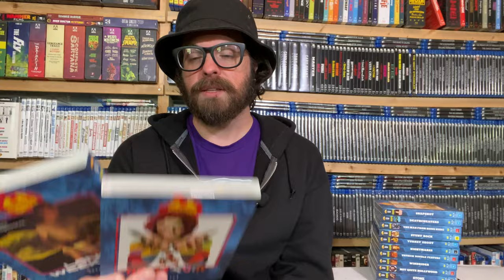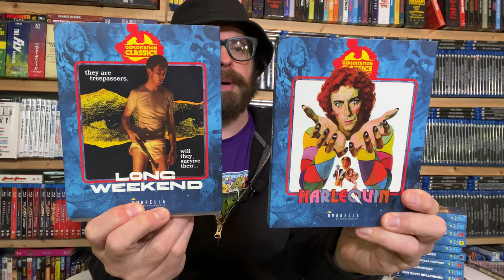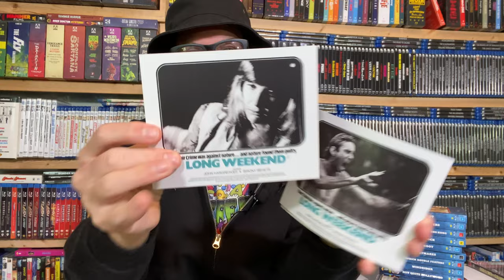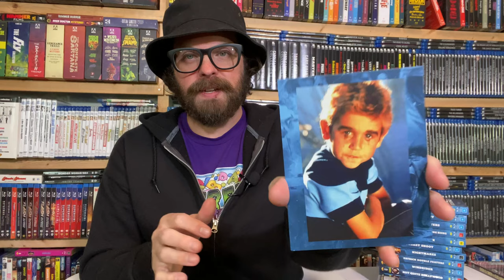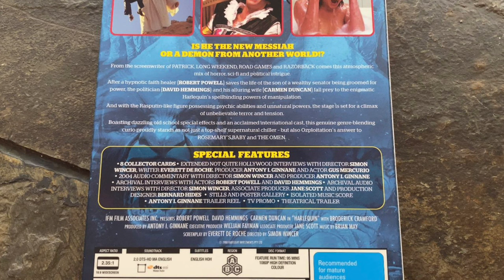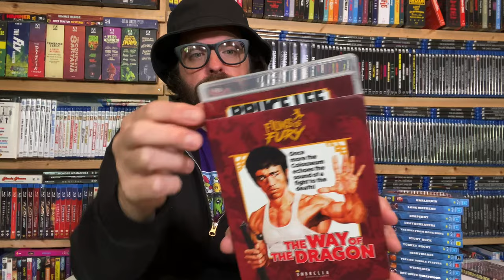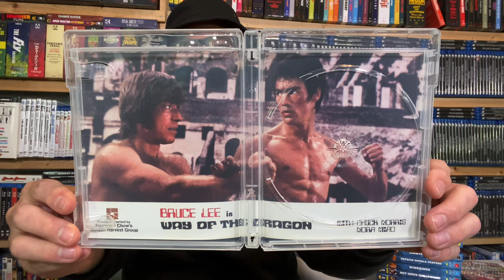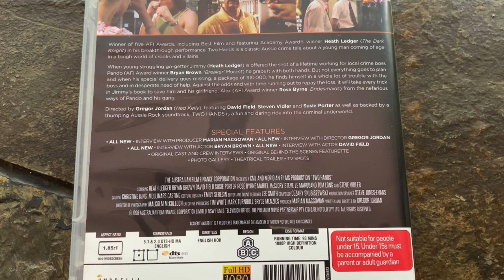New Ozploitation From Umbrella Entertainment!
In this look at Umbrella Entertainment's latest releases, we discuss two Ozploitation Classics, a hidden gem starring Heath Ledger, and one of Bruce Lee's best!

CerealAtMidnight.com
Ebay.com/usr/cerealatmidnight
Facebook.com/CerealMidnight
Letterboxd: CerealAtMidnite